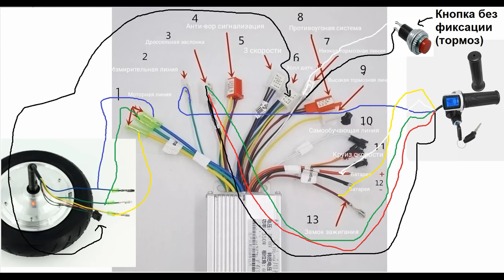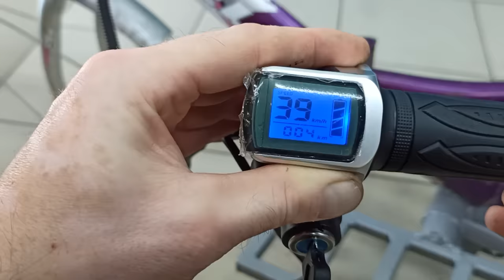The secret function of an old bicycle! Amazing invention of a home handyman